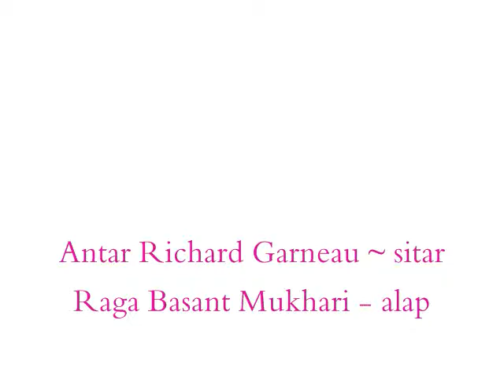Raag Basant Mukhari - alap Antar Richard Garneau ~ sitar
Antar pauses for a short drink while playing alap in Raag Basant Mukhari.